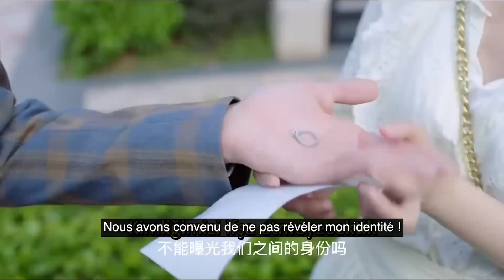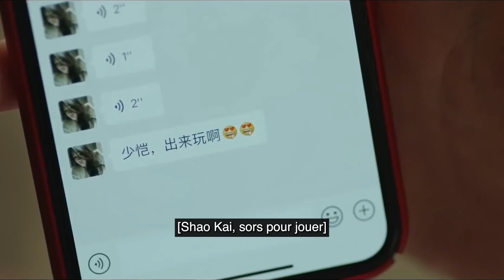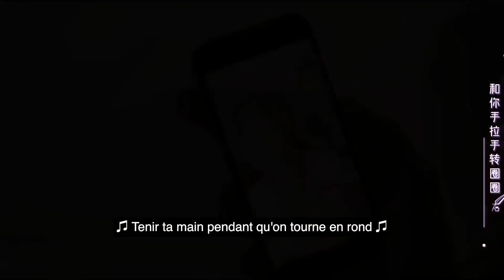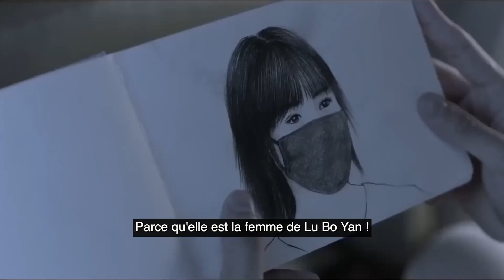l'amour Dans le Temps | Episode 13 | Love in Time | Ren Yan Kai, Cheng Xiao Meng , | 约定期间爱上你